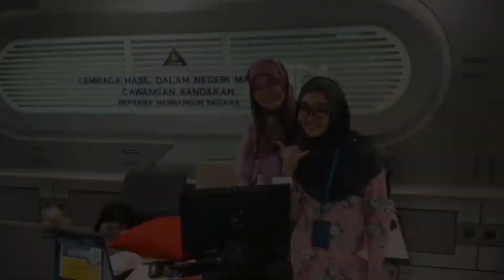VLOG : Farah Last Day In Office (Memories - Maroon 5)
Since April 2019 till January 2020